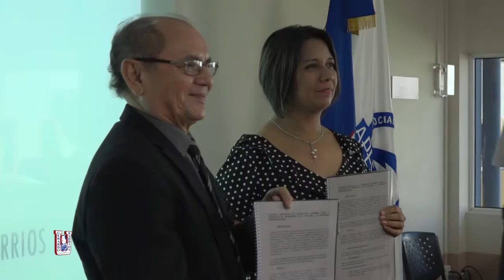Firma de Convenio - UGB - APES